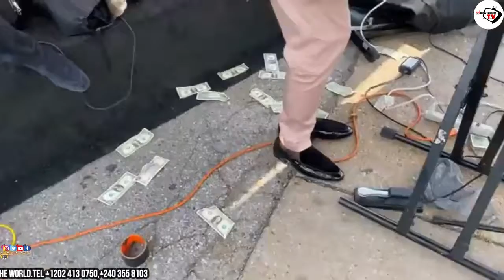JAZZY TEE LIVE BAND AT JESUS HOUSE DC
jazzytee hurpsyimagerytv hurpsyimagery hurpsyimagerytv livebands PLEASE LIKE,COMMENT,SHARE AND SUBSCRIBE TO OUR YOUTUBE CHANNEL FOR MORE ENTAINMENT IN DMV.SHOT BY HURPSY IMAGERY PRODUCTION 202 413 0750.HURPSY IMAGERY TV IS AN ENTERTAINMENT CHANNEL THAT SHOWCASE ALL DIASPORA AFRICAN AND NIGERIA EVENT, COMEDY, CONCERT,WEDDING,BIRTHDAY,NAMING CEREMONY ETC#DMVPHOTOGRAPHER#DMVVIDEOGRAPHER#VIDEOGRAPHER#DMVPARTY#DMVEVENTS#NIGERIAPARTY#NAIJAPARTY#HURPSYIMAGERYTV#HURPSYIMAGERY#PHILADELPHIAVIDEOGRAPHER#BALTIMOREPHOTOGRAPHER#VIDEOGRAPHER#PHOTOGRAPHER#MARYLANDPHOTOGRAPHER#MARYLANDVIDEOGRAPHER#SUGGESTVIDEO#HURPSYIMAGERYTVYOUTUBE#NAIJAPARTY#DIASPORAEVENTS#DIASPORA#WEDDINGVIDEOGRAPHER#GRADUATION#BIRTHDAY#NAMINGCEREMONY#360VIDEOBOOTH#DMVVIDEOBOOTH#HURPSY360#AMERICANPHOTOGRAPHER#AMERICANVIDEOGRAPHER#HURPSYIMAGERYPRODUCTION#HURPSYIMAGERYTV#HURPSYIMAGERY#DMVEVENTS#DMVPARTY#USAPHOTOGRAPHER#USAVIDEOGRAPHER#AMERICANPHOTOGRAPHER#AMERCIANVIDEOGRAPHER#HURPSY360#EVENTPHOTOGRAPHER#EVENTVIDEOGRAPHER# PLEASE LIKE,COMMENT,SHARE AND SUBSCRIBE TO OUR YOUTUBE CHANNEL FOR MORE ENTAINMENT IN DMV.SHOT BY HURPSY IMAGERY PRODUCTION 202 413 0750.HURPSY PRODUCTION TV IS AN ENTERTAINMENT CHANNEL THAT SHOWCASE ALL DIASPORA AFRICAN AND NIGERIA EVENT, COMEDY, CONCERT,WEDDING,BIRTHDAY,NAMING CEREMONY ETC